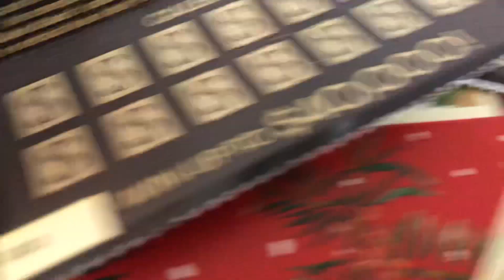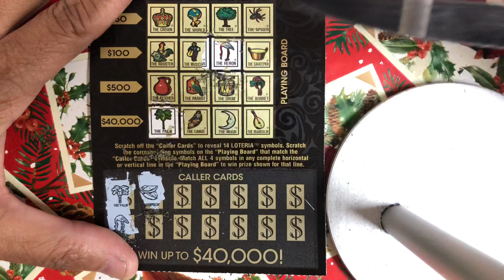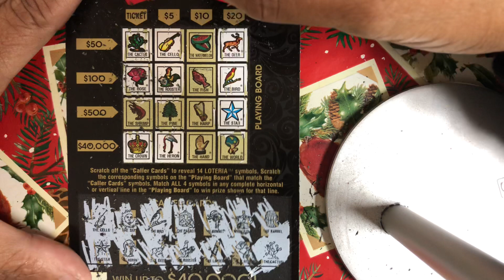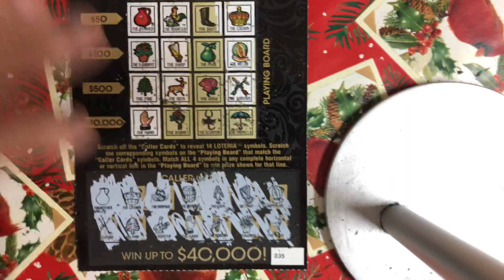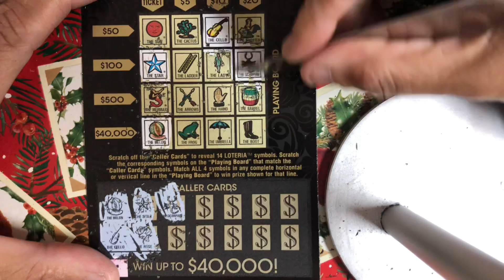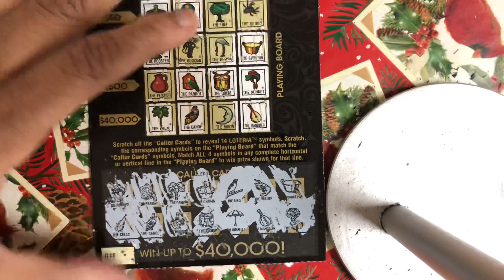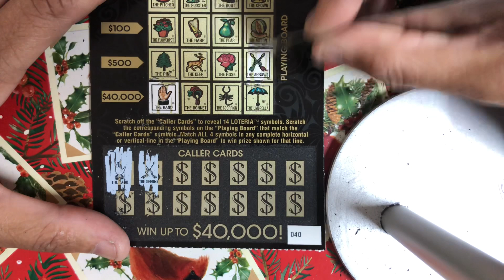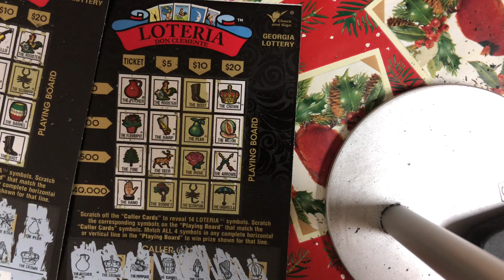Scratch Off Tickets Loteria Loteria Loteria🔥Love Matching Picture🔥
Scratch Off Tickets yield some winners🔥Scratch Off Tickets🔥Loteria Loteria Loteria🔥Love Matching Picture🔥